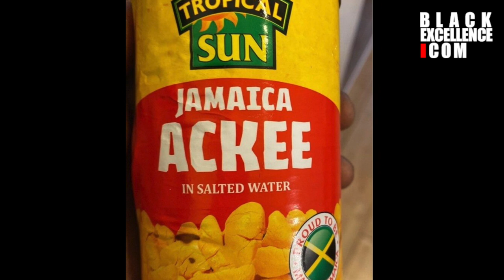5 RARE African Fruits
These 5 African fruits are rare and difficult to find at your local grocery store.

Welcome to "The 5" where we share 5 interesting things in black culture and society in every episode.

Equipment Used:

Camera: Sony FS5
Audio: Sony UWP-D
Lighting: Godox SL-60 LED
Tripod: Manfrotto Carbon Fiber Tripod